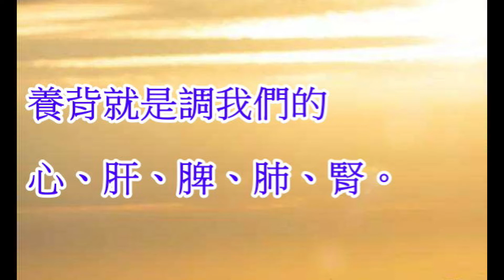保健推拿舍 - 秋後養背a